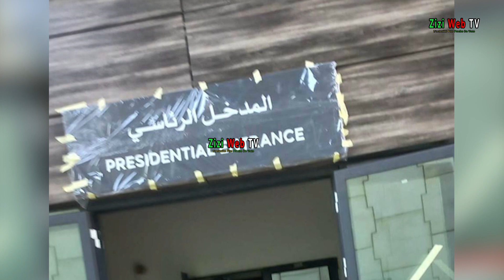JSK – Visite Du Wali De Tizi-Ouzou Au Stade 50000 Places … Les Détails …